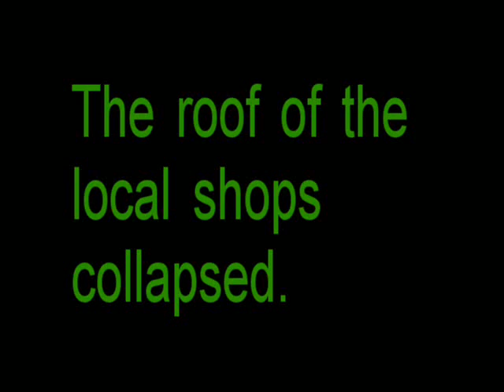Crazy Floods in Adelaide 2010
This was footage I shot yesterday of the hail storm and the aftermath.

You'll also see where the local post office and dentist's office got destroyed.